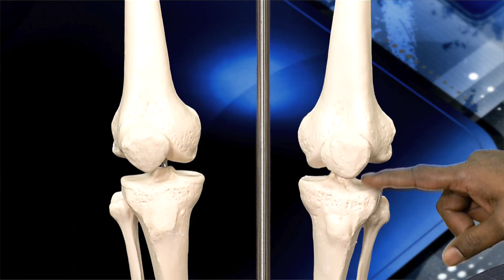முழங்கால் மூட்டு எலும்பில் என்னென்ன பாதிப்புகள் ஏற்படும்.சிகிச்சையும்,விளக்கமும் !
புத்தூர் கட்டு நுட வைத்திய சாலை - பாரம்பரிய மருத்துவ சிகிச்சை முறை

அனைத்து வகையான எலும்பு முறிவு,ஜவ்வு கிழிதல்,தசை பிசகு,மூட்டு வலி,முதுகு வலி,தோள்  பட்டை  வலி,கழுத்து வலி போன்றவற்றிக்கு இயற்கையான முறையில் சிகிச்சை அழிக்கப்படும்.

Dr.R.S.வேலுமணி -  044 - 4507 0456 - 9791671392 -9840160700

100 அடி ரோடு,PT ராஜன் சாலை கார்னர்,லஷ்மன் ஸ்ருதி எதிரில், வடபழனி,சென்னை -26